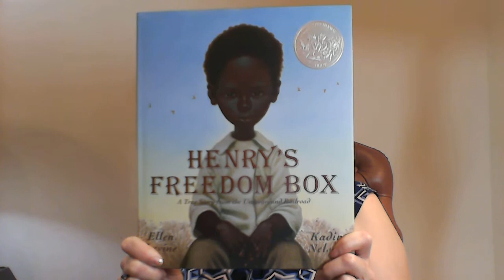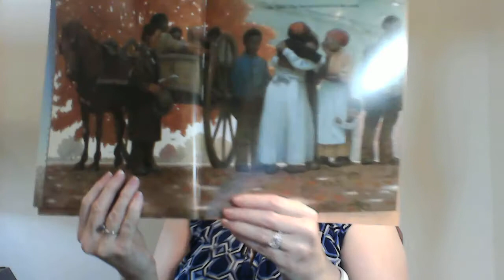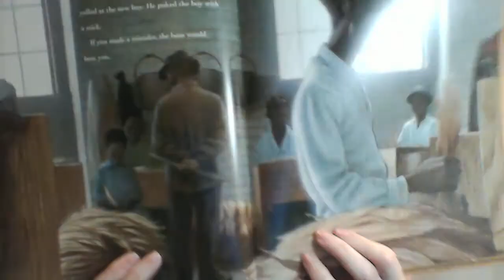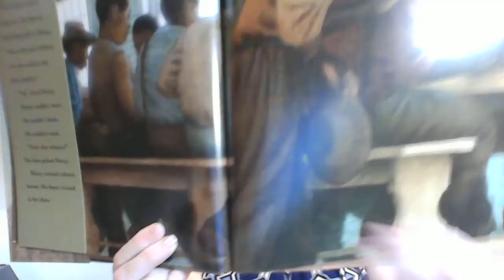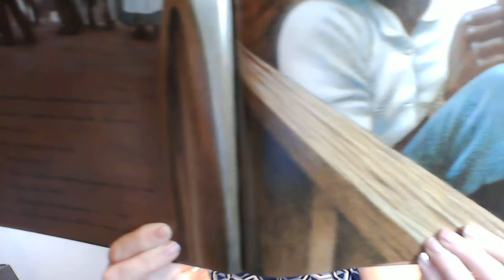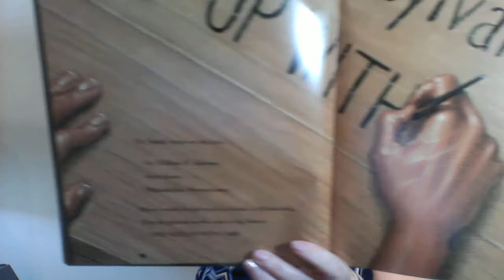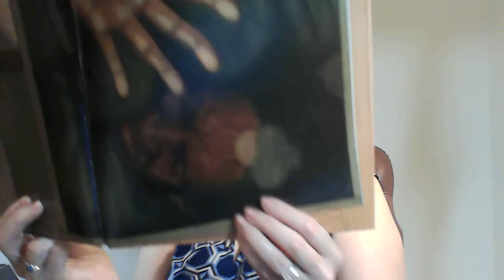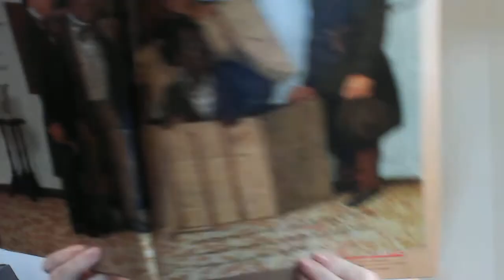Video 9 Henry's Freedom Box Mrs. Sims 4.16